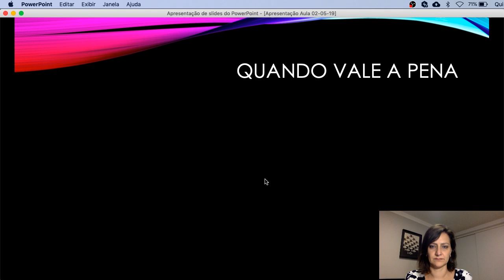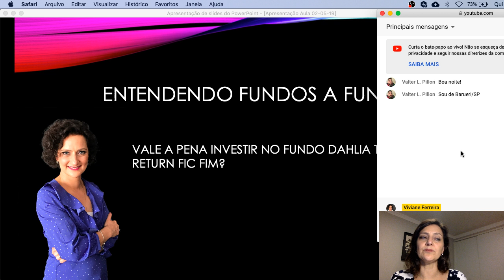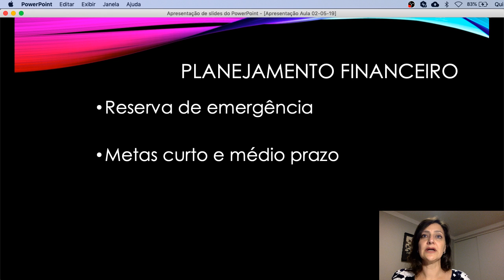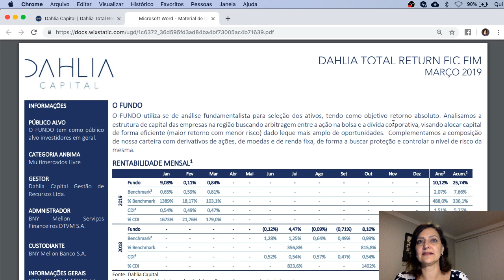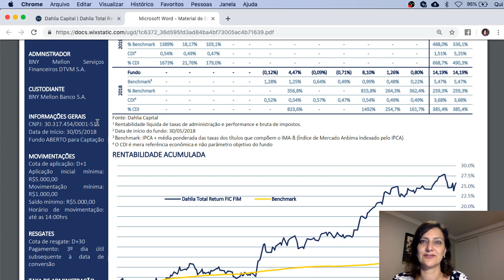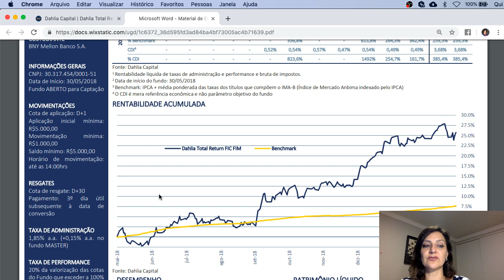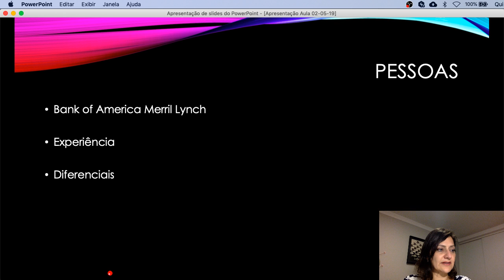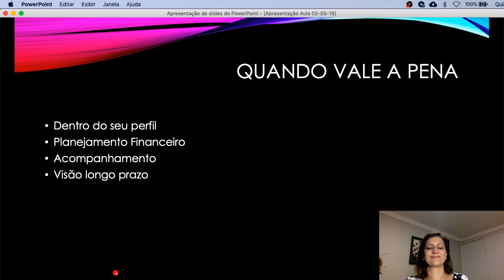Entendendo Fundos a Fundo - Vale a pena investir no Fundo Dahlia?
Me acompanhe:
Visite meu blog: